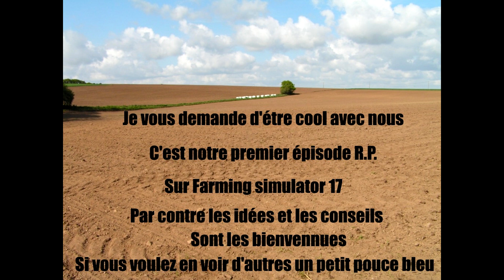{FS17} Episode 1 R.P. Coldborough complet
{FS17} Episode 1 R.P. Coldborough